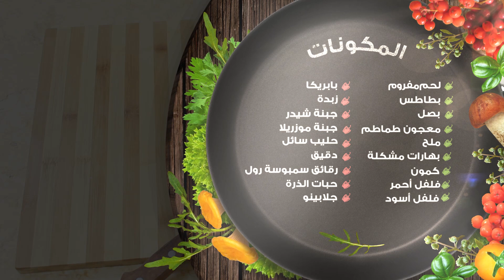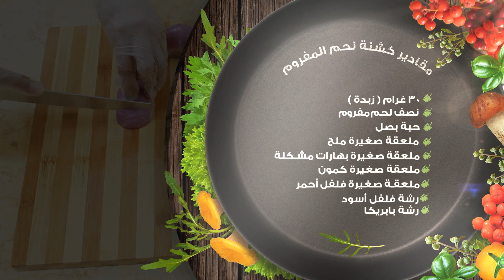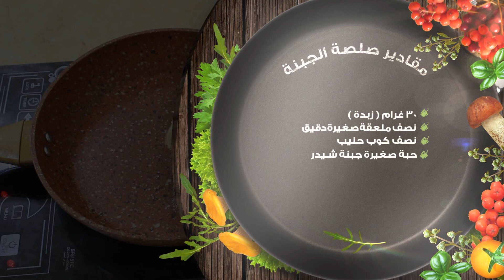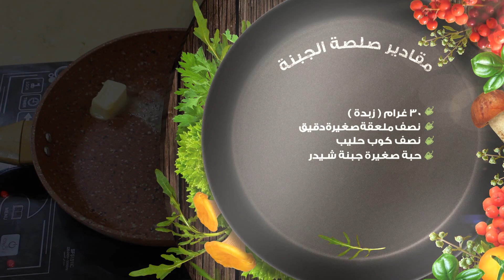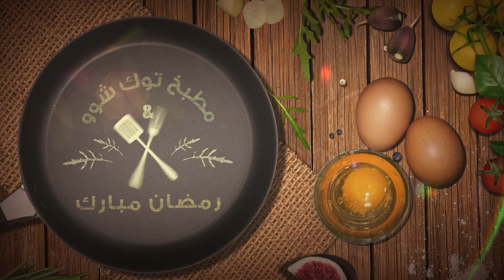مطبخ توك شوو - فرنش فرايز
برنامج (مطبخ توك شوو) يقدم لكم طريقة تحضير فرنش فرايز

طرق دعم القناة 👇🏼
☑️ إدعم القناة عبر الاشتراك ومشاركة الفيديو
☑️ إدعم القناة عبر تشغيل التنبيهات ليصلك كل فيديو فور النشر
☑️ ادعم القناة عبر كتابة آرائك وملاحظاتك ومقترحاتك عبر التعليقات

⚠️ ملاحظة هامه ⚠️
الحسابات الرسمية لقناة توك شوو هي المذكورة هنا أعلاه
وأي أحد يتواصل معكم عبر حسابات أخرى فإنه لا يمثل توك شوو فاحذروا ..

مع تحيات/ فريق